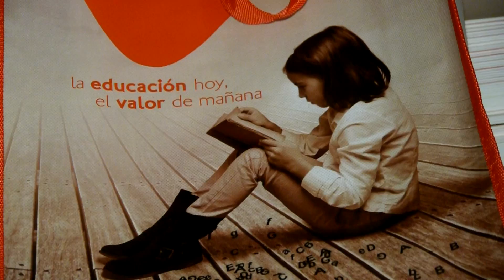«A los Cuatro Vientos». Enseñar al que no sabe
Carta dominical del Arzobispo metropolitano de Tarragona Mons. Jaume Pujol Balcells, correspondiente al día 17-07-16